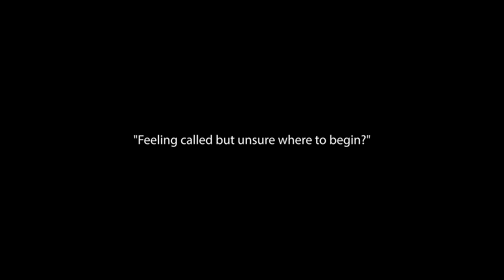Launch It Webinar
"Ready to finally launch your business, project, or creative idea? Join the free 'Launch It' webinar and discover how to build sustainable systems for long-term success. Learn proven strategies to launch with confidence, avoid common mistakes, and grow your vision. Don’t miss out – register now!"